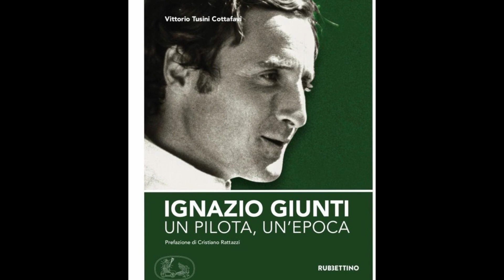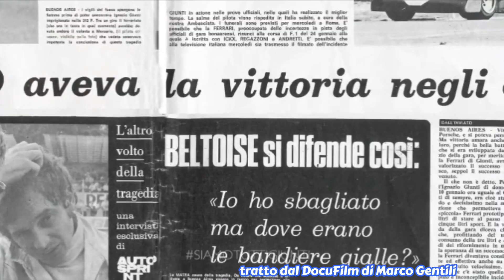Ignazio Giunti...un emozionante tributo a Roma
Durante il 2° Gran Prix Storico di Roma, svoltosi a fine Settembre...si è omaggiata la memoria di Elio de Angelis ed Ignazio Giunti e proprio per quest'ultimo, si è venuto a creare qualcosa di magico ed emozionante.

Grazie ancora a Thomas Pullini, Andrea Gallignani, Vittorio Tusini Cottafavi, Marco Gentili ed Emanuele Pirro per la disponibilità e il materiale video fornito.